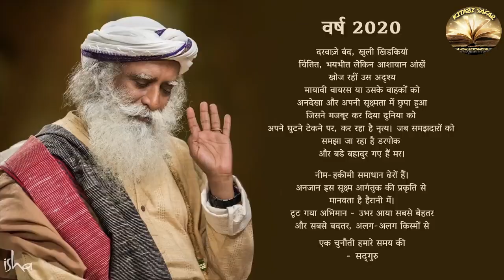सद्गुरु द्वारा वर्ष 2020 पर कविता | Poem on Year 2020 | Sadhguru Hindi | Sadhguru Latest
Namaskaram!!!

A very amazing poem written by Sadhguru on the year 2020. Here it is given in Hindi. Latest Sadhguru Poem.